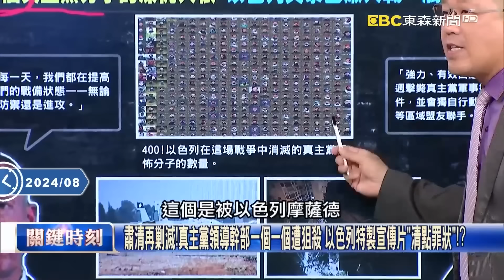《中東戰火》伊朗襲以200枚飛彈「全是便宜貨」根本不敢開戰…飛彈演習只敢「直上直下」就怕越界惹怒以軍？！【關鍵時刻】劉寶傑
00:00:00 美國開綠燈？二戰後首次外國戰車攻入俄國境 普丁召開緊急會議怒喊太挑釁！
00:02:55 西方世界開綠燈同意烏克蘭攻入俄境 「主客易位」嚐到戰爭滋味普丁罕見嘆氣！
00:15:25 謎一樣的狙殺！激進組織領袖慘死伊朗「皇城禁地」 以色列一日雙殺引爆中東戰火！？
00:34:57 岸田帶50日企進軍中亞讓俄國強烈恐慌！ 普丁自身難保…前蘇聯小弟集體叛變！？
00:46:46 美俄等一場戰爭！F-22大軍壓境、俄導彈來了 以色列無懼圍剿悍嗆「必死無疑」！

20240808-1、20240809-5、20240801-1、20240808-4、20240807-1